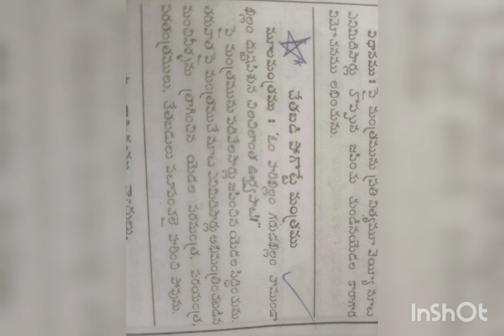Remidi . 36 .🙏 chetha badi thola gu manthrm